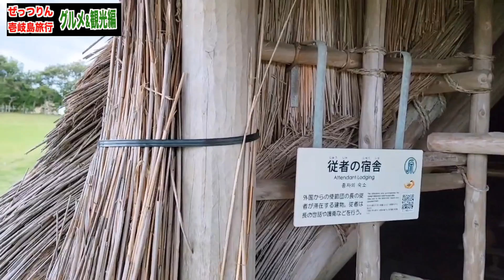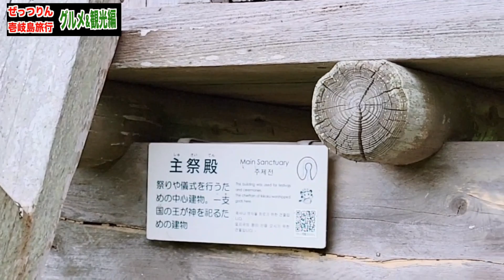ぜっつりん壱岐旅行観光&グルメ編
ぜっつりんです🎵

壱岐島旅行最終回　グルメ観光編となります。

とにかく素敵な島だということはわかると思います。
ぜひ一度みなさんも行かれてみてはいかがでしょうか。

全て良かったのですが、個人的に猿岩も結構気に入りました。